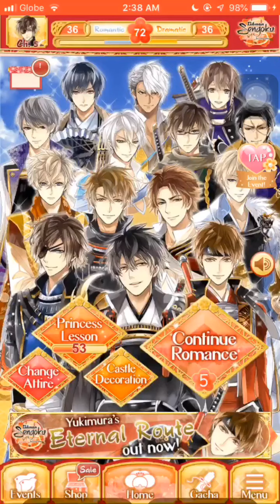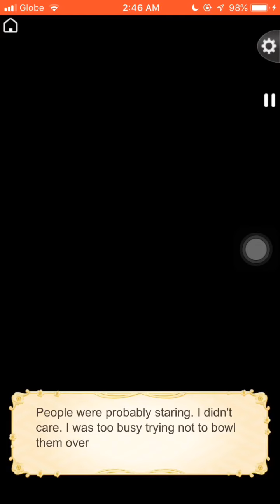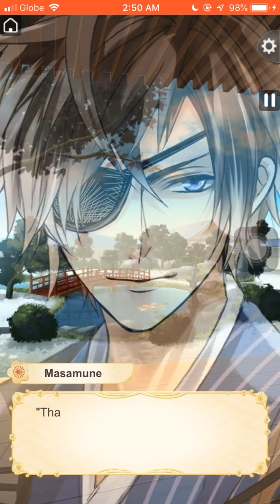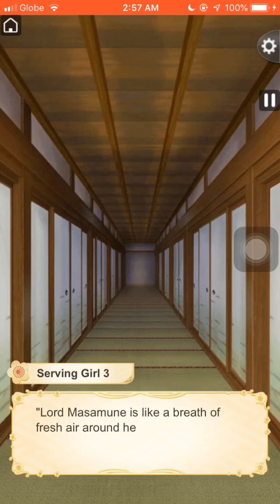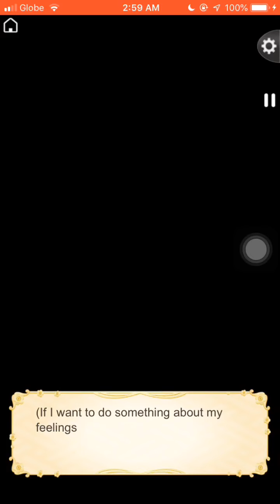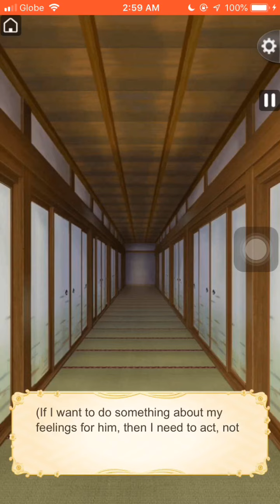Ikemen Sengoku Masamune Chapter 5 (5-10)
Here is the compilation videos of Masamune:
You can also check my channel for more!